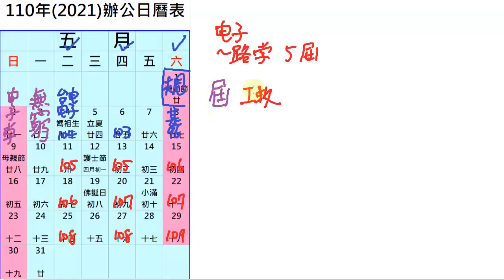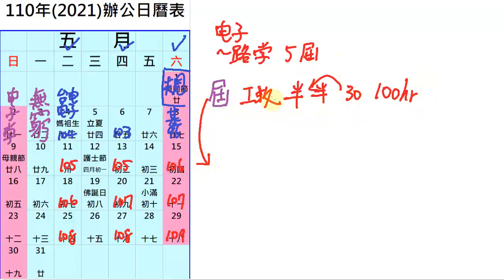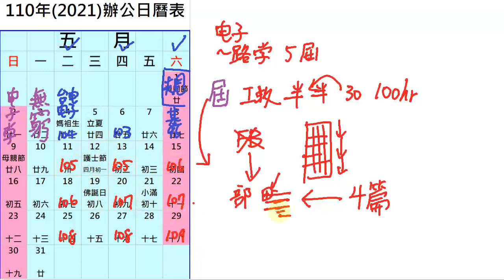工程世界-五月規劃-歡迎留言建議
期待本片能成為工科領域必備的影片,並提供給對於數學懷有夢想的學子們一個學習的橋梁,減少學生找資料的時間,以增加學習效率.

參考資料:
1.阿摩線上測驗
2.鼎文公職考畢試題
3.陳銘(106)電路學讀解,志光教育科技股份有限公司
4.James W.Nilsson,Susan A. Riedel,ELECTRIC CIRCUITS,新月圖書公司
5.鄭奇(106)電子學(概要),志光教育科技股份有限公司
6.台電考畢試題
7.Rodger E.Ziemer,William H.Tranter著;謬紹綱譯(2011.01)Principles of Communications,偉銘圖書有限公司
8.Fawwaz T. Ulaby,Umverto Ravaioli 著;李慶烈 譯(2017.11)電磁學,台灣培生教育出版股份有限公司